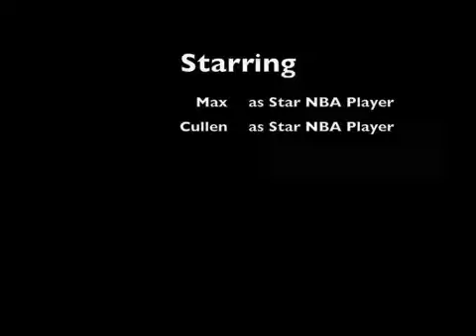Max and Cullen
Max and Cullen talk about their NBA experience and show off a couple of dunks.